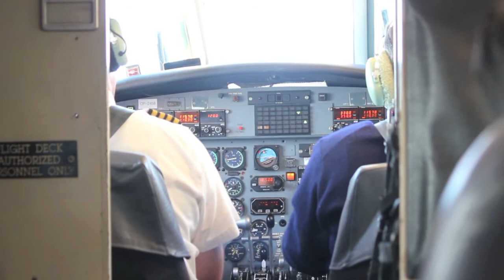Madidi, Bolivia, Mashaquipe, Agosto 2011 PARTE III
Bajada por el río